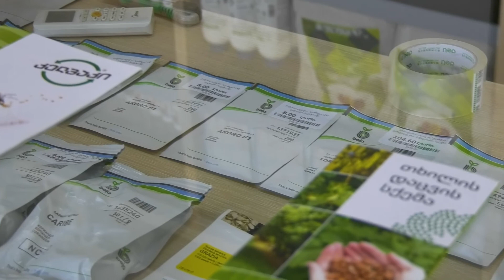უპრეცედენტო აქცია კარტლისისგან!